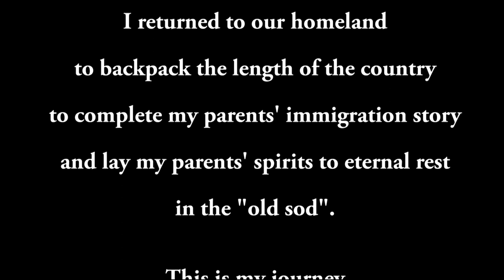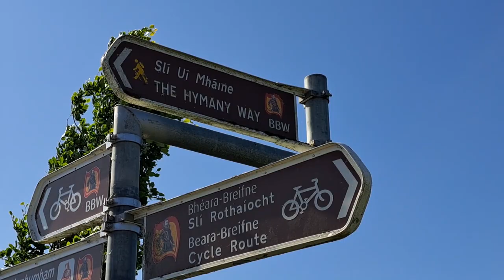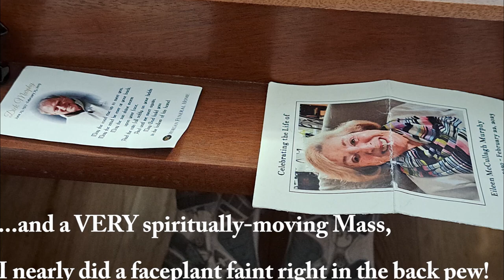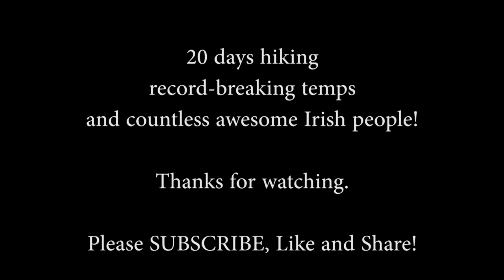Door-knocking for Water on The Ireland Way - a 1,000km solo thru-hike - Days 19 & 20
In May and June of 2023, I hiked the entire length of Ireland, in memory of my Irish immigrant Mom and Dad. This vlog shows my rugged, boggy, mountainous, frustrating, beautiful journey - from grief to healing.

The Ireland Way: Hymany Way Section; Portumna - Clonfert - Aughrim

In this episode - I stumble upon an historic pilgrimage; I sweat through an historic heat wave; and I'm hosted by an historic Irish national athlete!